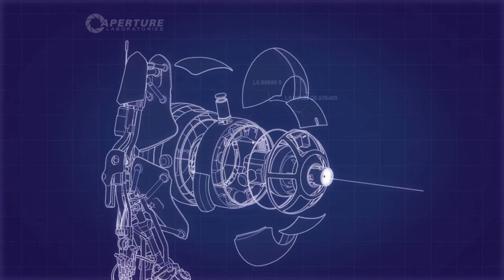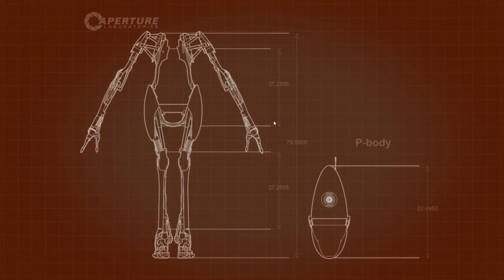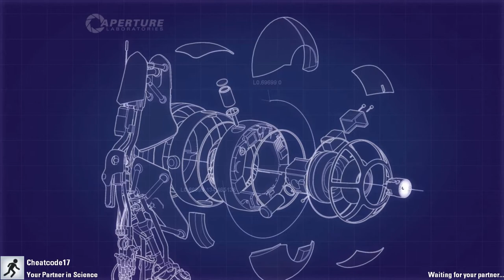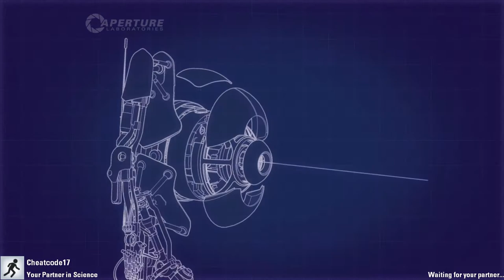Portal 2 Cooperative - Chapter 1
Hey guys! What is this madness? No blocks? What a strange world! Yes, today me and cheatcode17 are playing portal, mainly because im getting bored of minecraft.

Hope you enjoy the video, ill be posting another video soon! =D